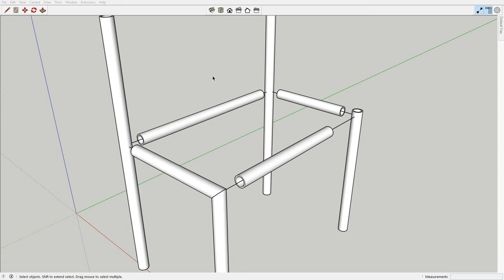SketchUp Extension: Pipes Tubes 2020 - extrude tool